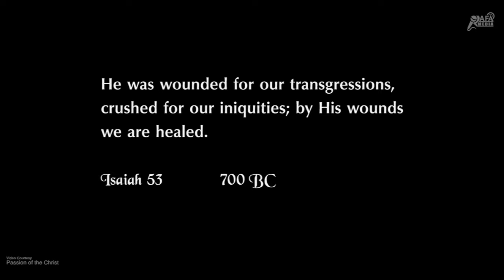Elohim Elohim | Kester | Jetson Sunny | Titus Johnson | RAFA MEDIA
Song : Elohim Elohim /
Singer : Kester /
Music Director : Jetson Sunny /
Lyrics : Pastor Titus Johnson /
Orchestration : Jince Mathews /
Narration : Benny Abraham /
Recordist : Jisto George /
Mixing : Tom Cyriac /
Mastering : Suresh Valiyaveedan /
Woodwinds : Jossy Alapuzha /
Violin : Subin Kumar /
Studios : Geetham Digital Kochi & Pattupetty Chengannoor /
Release on RAFA Media International in association with Lifetech Mission.

Video courtesy : Passion of the Christ

Pic Courtesy : Don Valiyavelicham